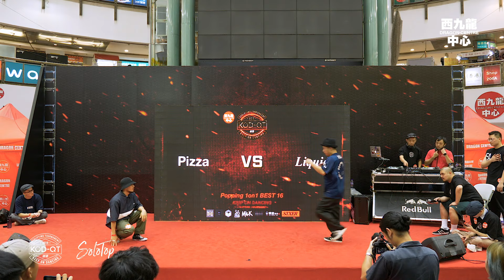Pizza vs Liquid | Popping 1on1 BEST 16 | KOD12 資格賽香港分站賽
【 KOD12 資格賽 (香港分區) Street Dance World Cup】
日期 : 2019 年 7 月 6日 (星期六)
各項目報到時間 :
Super Kids All Style 上午10時至上午11時
Popping 1on1 中午12時至中午1時
HipHop 1on1 中午1時至中午2時

各項目海選時間 :
Super Kids All Style 上午11時
Popping 1on1 中午1時
HipHop 1on1 午2時

地點 : 西九龍中心一樓大堂
比賽項目 : 一對一鬥舞 1on1 Battle （3項）
Popping 1on1
HipHop 1on1
Super Kids All Style (14歲或以下*)
項目評審 :
Popping 評審
- Poppin Zero ( From Korea)
- Popping Lok ( From Hong Kong)

 Hip Hop評審
 - 小四 ( From Taiwan)
- Lil yin ( From Hong Kong)

Super Kids All Style評審
 - Man of god (From Hong Kong )
- SukiRabbit (From Hong Kong )
- Bobby (From Hong Kong )
DJ
 - Monsta Kei ( From Hong Kong )

MC
 - Fat Joe ( From Hong Kong )
獎項:
【HipHop 1on1 battle】
- 冠軍: 獲得【KOD 12】中國賽區HipHop 項目種子選手資格、
及來回機票、現金獎 HK $1,000、獎狀及禮品
- 亞軍: 現金獎 HK $500 、獎狀及禮品
【Popping 1on1 battle】
-冠軍: 獲得【KOD 12】中國賽區Poppin項目種子選手資格、
【Super Kids all style battle】
-冠軍: 獲得【KOD 12】中國賽區Super Kids all style 項目種子選手資格、
Guest Performance:
JB
DJ S.O.D.A
OVERLAB LTD.
Dusty
Diggin' Mobile App
Mini Hotel CWB
Red Bull
Milk
suprecali
炯記餐室